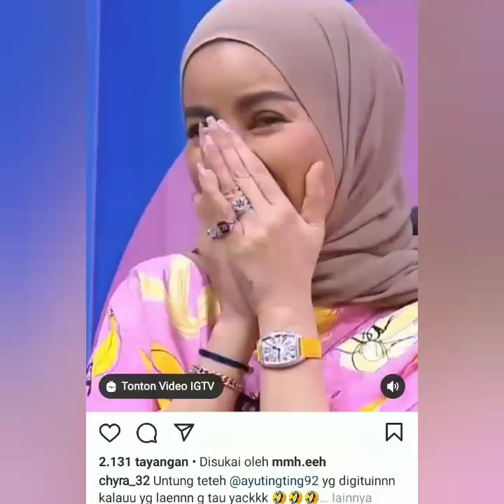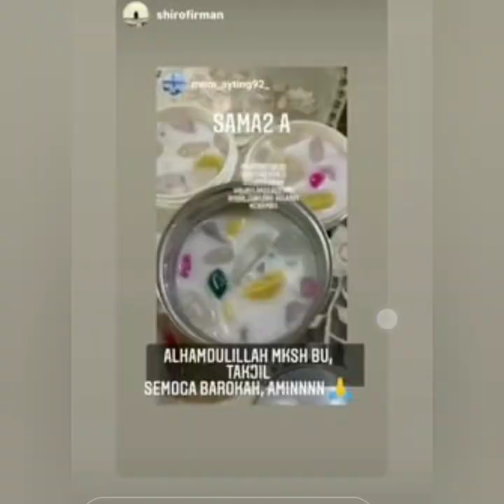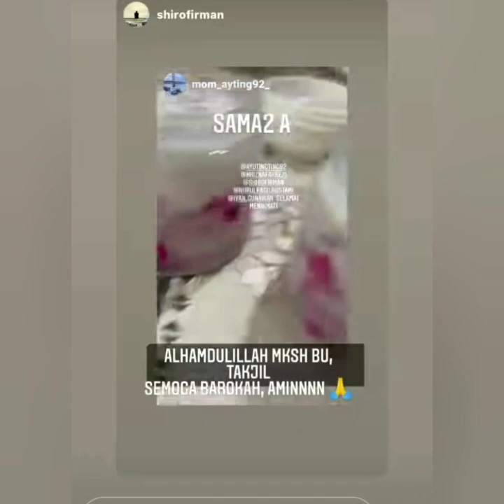Ada yang spesial dari ayu tingting dan ivan gunawan hari ini coba simak ini